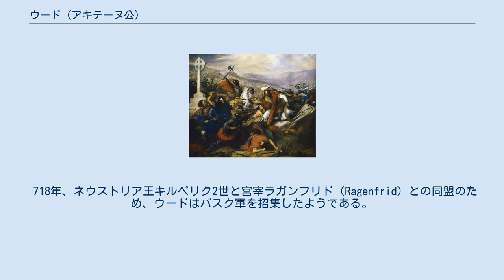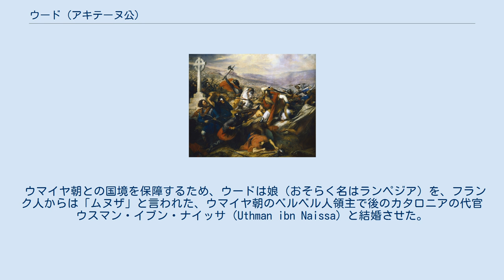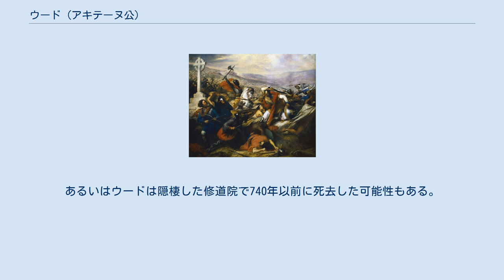ウード (アキテーヌ公)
アキテーヌ公ウード（Eudes d'Aquitaine, 650/60年 - 735年頃）またはオド（Odo）は、アキテーヌ公（在位：700年以前 - 735年）。
ガリア南西部のヴァスコニア公領およびアキテーヌ公領（当時はガロンヌ川の北東部にあった）を支配し、その領土はロワール川からピレネー山脈に至り、トゥールーズを首都とした。
ウードはカロリング家と対立し、カロリング家に対抗するためにアラブと同盟を結んだ。
735年に退位するまでその領土を支配した。
大公（le Grand）とよばれる。
 ウードの出自についてははっきりしない。
一説にはウードはローマ人を先祖に持ち、同時代のフランク人はウードの父を敵であるローマ人としている。
また、何人かのアキテーヌ公がウードの父として挙げられている。
ボギスやベルトラン（偽書であるアラオン特許状（Charte d'Alaon）の記述から、ボギスを誤ってフランク王カリベルト2世の子孫、ベルトランをその弟で後継者とする歴史家もいた）、またはメロヴィング家とは全く関係のないルプ1世などである。
偽書であるアラオン特許状によると、聖ウベルトゥス（Hubertus）はウードの兄弟であるという。
 ウードは早ければルプ1世が死去したとみられる679年に、あるいは688年にアキテーヌ公位を継承していた。
692年の可能性もあるが、少なくとも700年には支配権を得ていたと見られている。
 711年、ウードはパンプローナの西ゴート王ロデリックと戦ったとされる。
715年、ガリアで起こった内乱の間にウードは独立を宣言したが、王とは名乗らなかったとみられている。
 718年、ネウストリア王キルペリク2世と宮宰ラガンフリド（Ragenfrid）との同盟のため、ウードはバスク軍を招集したようである。
このとき、ラガンフリド側がウードをアキテーヌの支配者と認めることを提案した可能性がある。
ウードらはアウストラシア宮宰カール・マルテルと戦ったが、同年のソワソンにおけるキルペリクの敗北の後、ネウストリア王位と宝物を引き渡し、カールと和睦した。
 ウードは自身の領土を侵略したウマイヤ朝およびフランク王国の軍とやむなく戦った。
721年6月9日、ウードはトゥールーズの戦いにおいて、アル＝サムフ・イブン・マーリク・アル＝ハウラニー（Al-Samh ibn Malik al-Khawlani）に勝利した。
この戦いはウマイヤ朝による最初の北方への遠征であり、何千ものウマイヤ朝兵士の命が奪われた。
この歴史的勝利は教皇により贈り物とともに称賛され、教皇はウードをキリスト教の英雄と称え、ウードの独立を認めた。
 ウマイヤ朝との国境を保障するため、ウードは娘（おそらく名はランペジア）を、フランク人からは「ムヌザ」と言われた、ウマイヤ朝のベルベル人領主で後のカタロニアの代官ウスマン・イブン・ナイッサ（Uthman ibn Naissa）と結婚させた。
 731年、カール・マルテルはザクセン人に勝利した後、アキテーヌに目を向けるようになり、ウードがウスマン・イブン・ナイッサと同盟を結んだことを糾弾し、ロワール川を越えて、ウードとの和平を破棄した。
カール・マルテルは二度にわたりアキテーヌに侵攻、ブールジュを占領した。
ウードはフランク軍と交戦したが敗北し、カール・マルテルはフランクへと戻った。
 同時に、ウマイヤ朝がサルダーニャ（あるいはカタロニア）にいるウードの同盟者ウスマン・イブン・ナイッサを攻撃するため軍を集めていた。
731年、ウスマンはアブドゥル・ラフマーン・アル・ガーフィキー率いる遠征軍の攻撃を受け、敗北し殺された。
ウードの娘は捕縛され、捕虜としてダマスカスのハーレムに送られた。
ウードはカールの攻撃をかわすのに忙殺され、ウスマンを助けることが出来なかった。
 732年、アブドゥル・ラフマーン・アル・ガーフィキーの軍はヴァスコニアを攻撃し、ボルドーへと軍を進め、この町を荒らしまわった。
ウードはウマイヤ軍と交戦したが、ボルドー近郊で敗北を喫した。
敗北の後、ウードは四散した軍を再編し、急ぎ北へと向かった。
ネウストリアおよびアウストラシア宮宰カール・マルテルに差し迫った脅威について警告し、対アラブ＝ベルベル軍の戦いに援軍を送ってくれるよう要請するためであった。
この支援の見返りに、ウードは正式にフランクの支配下に入ることを受け入れた。
ウードは80歳くらいであったが、カール・マルテルの軍...